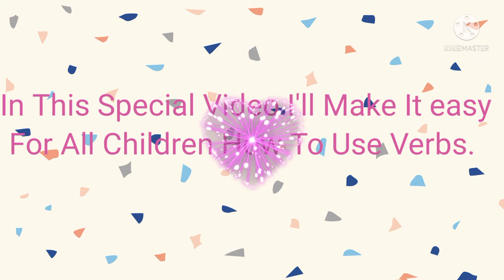How to make use of Verbs easily. Wish you a wonderful day.